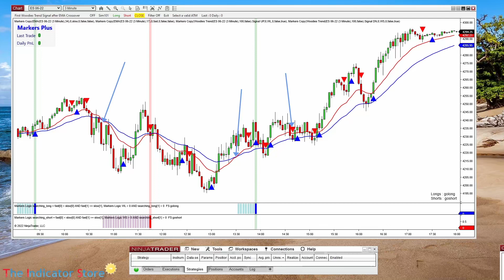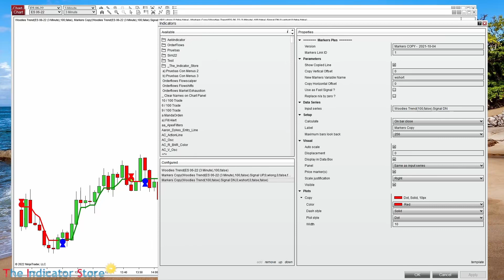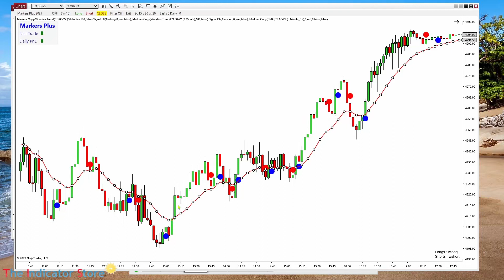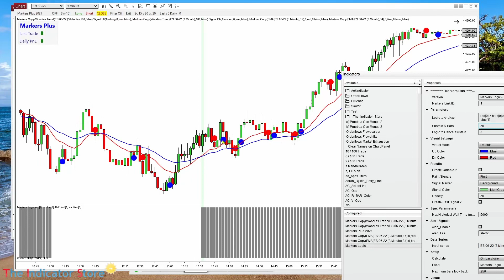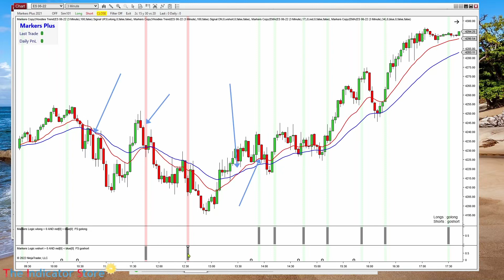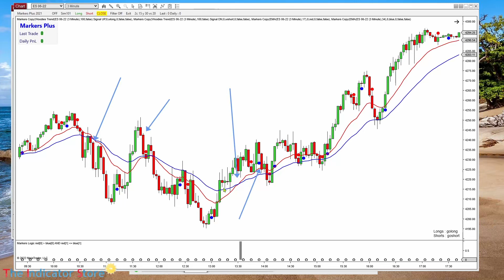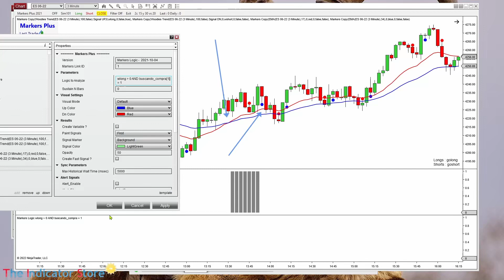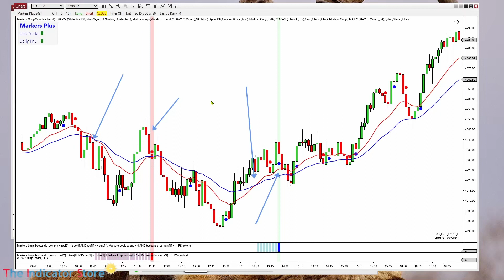Como combinar señales de dos lógicas distintas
usando el cupon STORE50